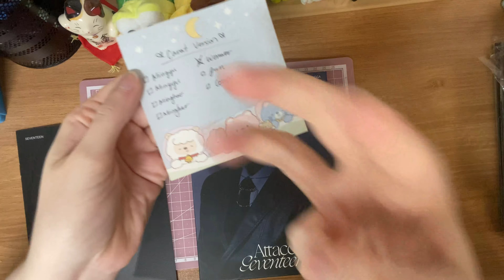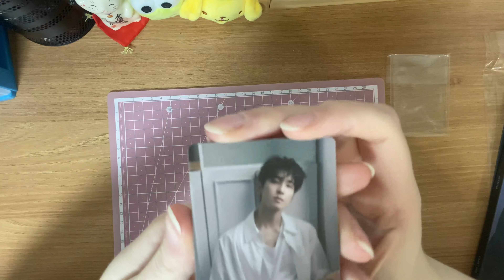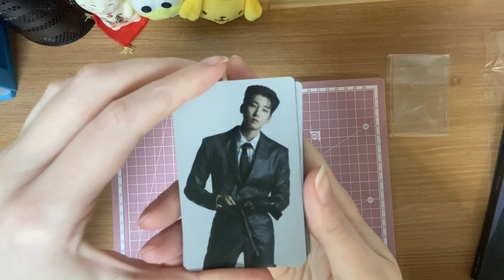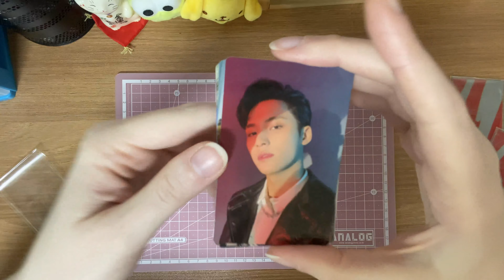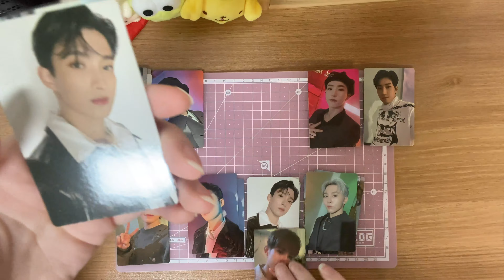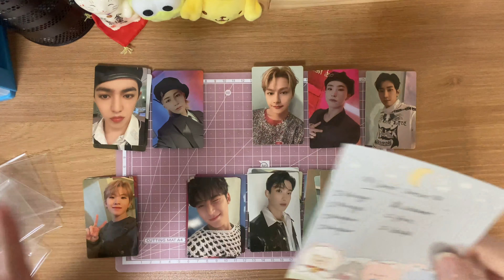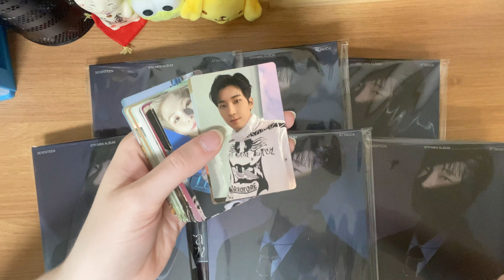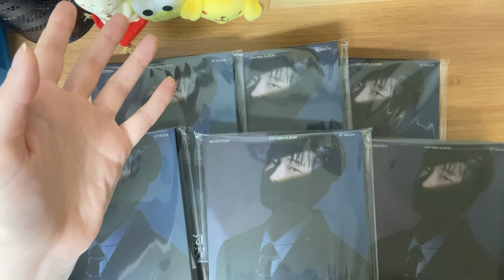SEVENTEEN 'ATTACCA' *CARAT VERSION* ALBUMS UNBOXING - Round 2!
Unboxing 6 of Seventeen's 9th Mini Album ATTACCA Carat Version albums.

These albums were purchased from Yes24.

A disappointment I should've seen coming... 😔

Intro 0:00
Cover Reveals 2:07
Member Specific Photocard Set 4:10
Random Photocards 6:30
Review/Final Thoughts 9:28